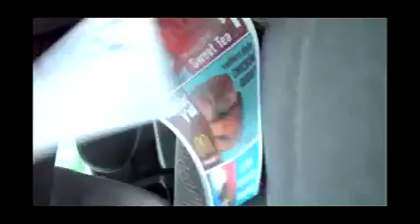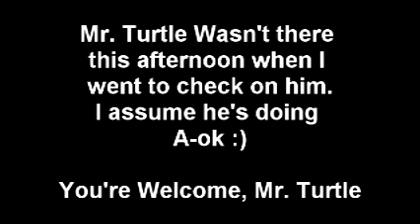HEY THERE, GUY!!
So there was a 40+ video of me driving about being stupid. This is the last 10 minutes. I'm so sorry lol